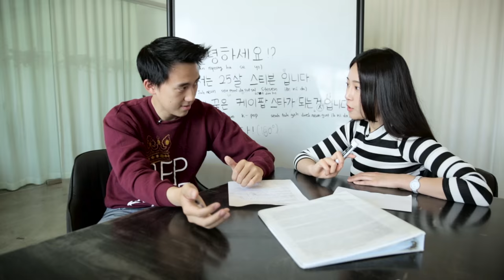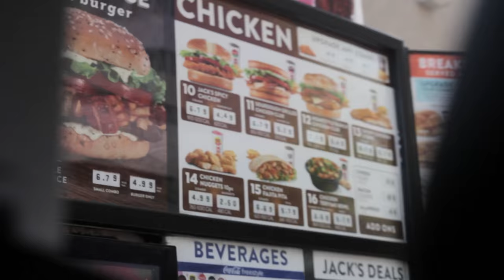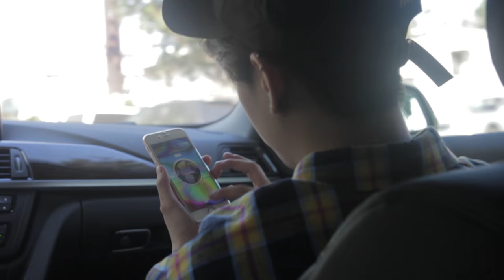A Day In The Life Of A K-Pop Star (ft. Amber Liu Of f(x))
“You’re cool, let’s do something cool"

MUSIC

Special Thanks To:
Charles Yoon
Hyunjun Kim
KCON TV
SM Entertainment
Ranting Monkey
Kevin Broderick
Coreanos Kitchen